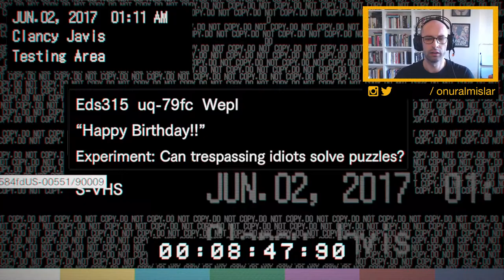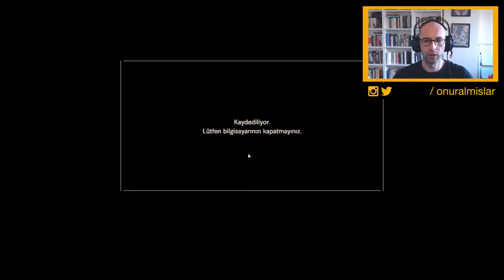LUCAS'ın PARTİ PLANLARI! | RESIDENT EVIL 7 | TÜRKÇE 8.BÖLÜM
2019'da yayınladığım "Kütüphaneyi eritiyorum" başlıklı videomda yer alan oyunlardan bir tanesi olan RESIDENT EVIL 7 biohazard ile birlikteyiz.

Jack ile savaştık ve şimdi artık evden çıkıyoruz ama hiçbir şey bitmedi. Belki de daha yeni başlıyor.

Güney Amerika'da terk edilmiş bir çiftlik evinin çürüyen duvarlarından tehlike ve tecrit akıyor. Biz de üç yıldır kayıp olan eşimizden gelen mesaj üzerine eşimizi aramak için bu eve geliyoruz. Sonrası... Korku oyunlarını seviyorum, özellikle de RESIDENT EVIL serilerini. Ama becerebiliyor muyum? Bakalım neler olmuş :)